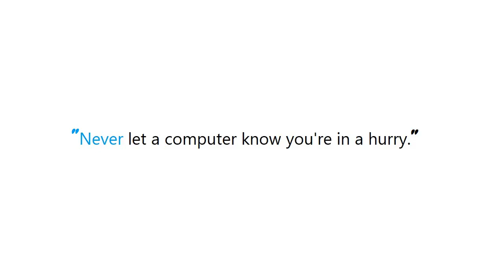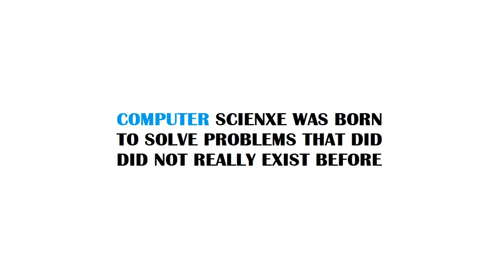PYTHON : How can I suppress the newline after a print statement?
Thanks to many people who made this project happen. Information credits to stackoverflow, stackexchange network and user contributions.

PYTHON:HowcanIsuppressthenewlineafteraprintstatement? PYTHON #: How can I suppress the newline after a print statement?

Guide : [ PYTHON : How can I suppress the newline after a print statement? ]